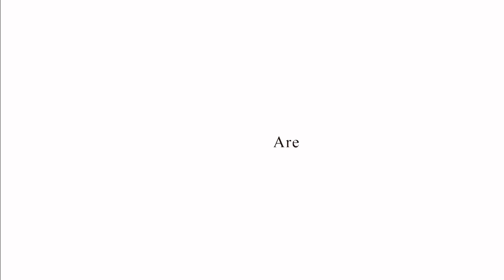Date with TANISHQ RAJAN At "Karachi" the most popular bakery around |Epi 6|Best sweets n snacks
Also you can write me your suggestions and feedback here:-
Here i am with this amazing foodie episode at karachi bakery of hyderabad!!
8-1-301,302,303,Shaikpet Rd,Sabza Colony,Ambedkar Nagar , Tolichowki, Hyderabad, Telangana 500008